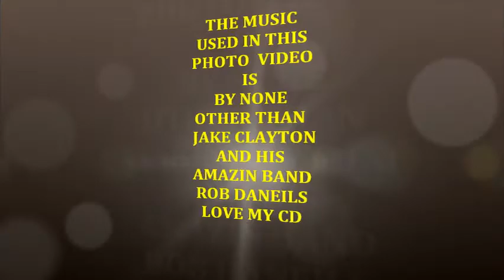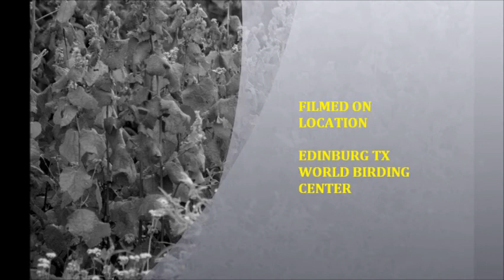WORLD BIRDING CENTER EDINBURG TX